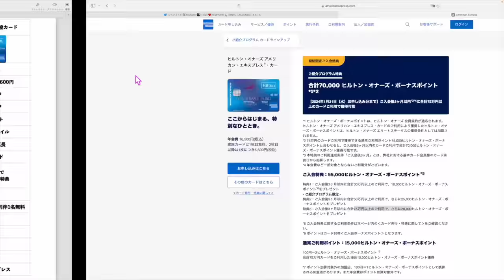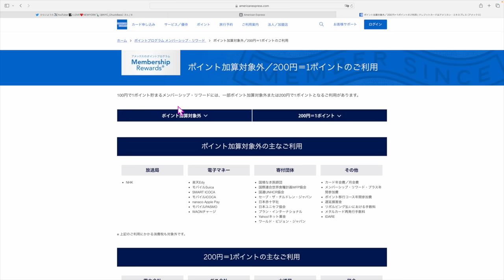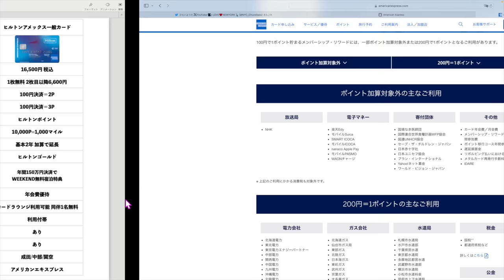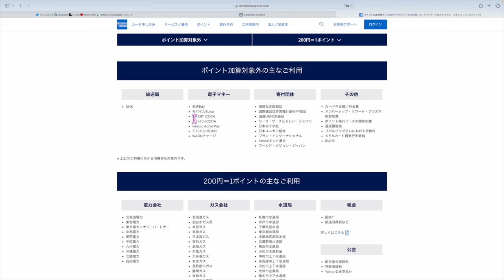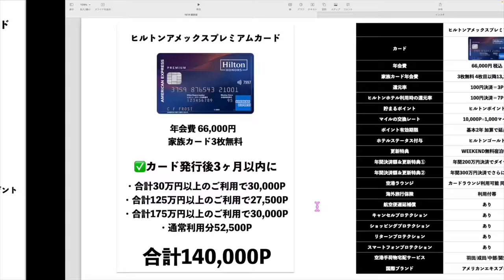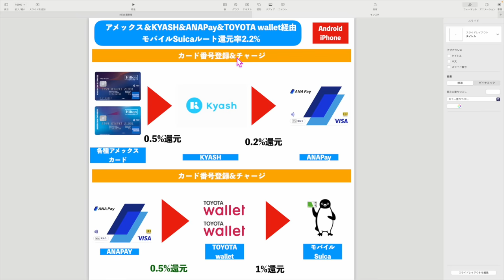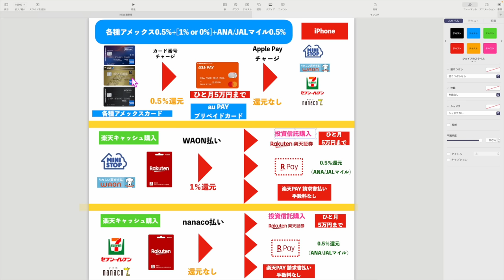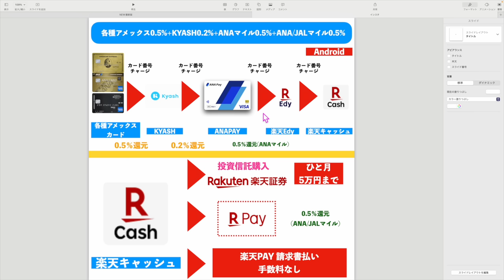【キャンペーン終了済み】ヒルトンアメックス新規入会キャンペーン強化きたー‼️ Suicaチャージ、投信購入など徹底解説いたします💳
✅カードの情報詳細を希望の方はLINE公式アカウントからお願いします💡

☑️アメックス紹介プログラム規約変更

番号　00098010